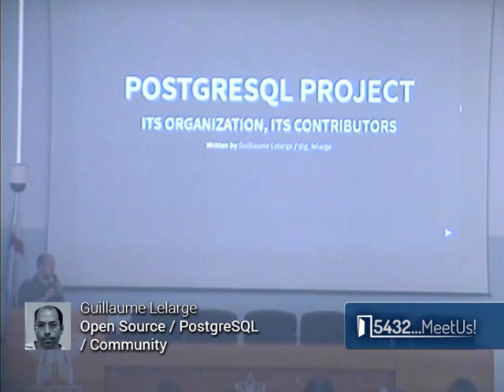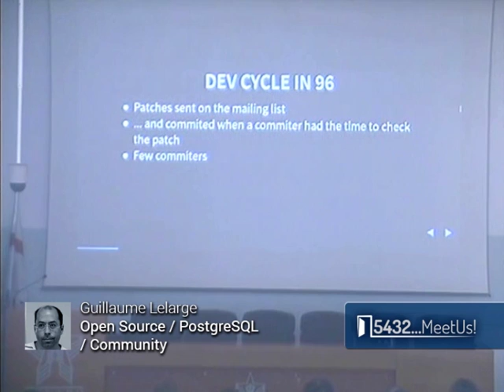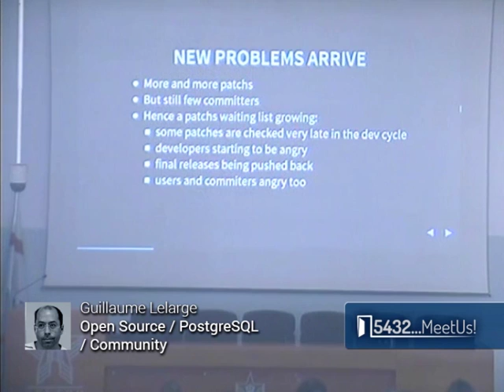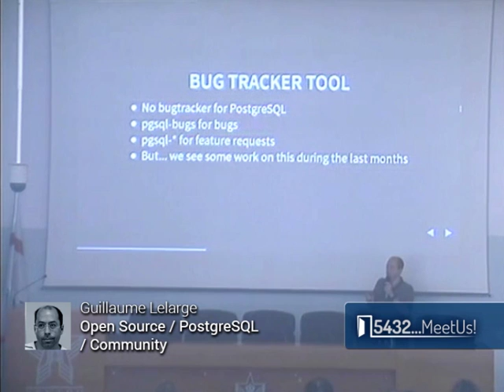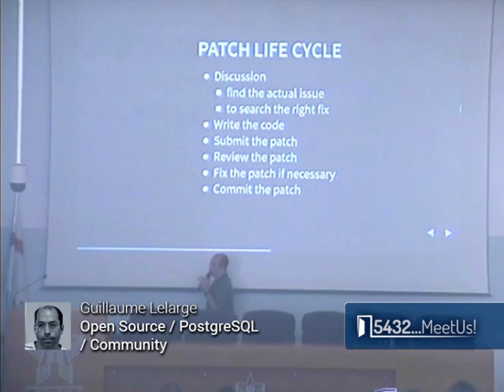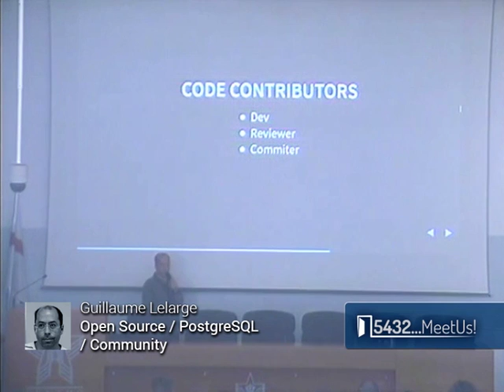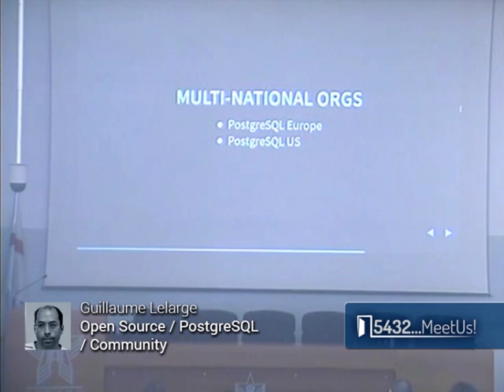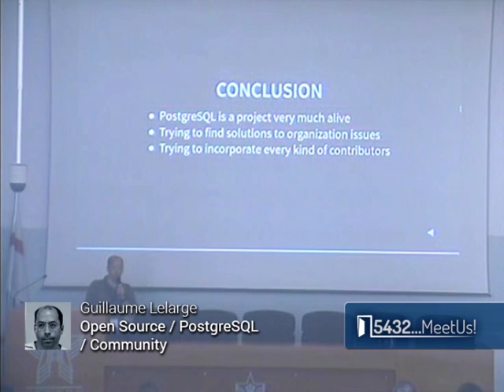Guillaume Lelarge - Open Source / PostgreSQL / Community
Guillaume is the treasurer of PostgreSQL Europe. He’s mainly involved in the organization of the PostgreSQL Conference Europe event. He manages the french translation of the PostgreSQL manual, and is the author of a french book on PostgreSQL. He used to code on pgAdmin, pgpool, check_postgres, and many other tools.

He works at Dalibo as a PostgreSQL consultant, since 2007.